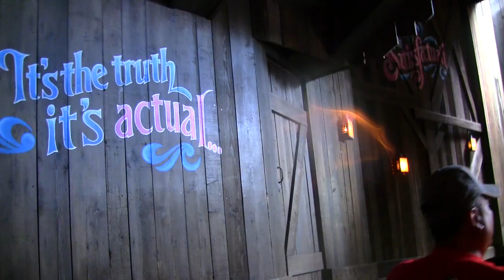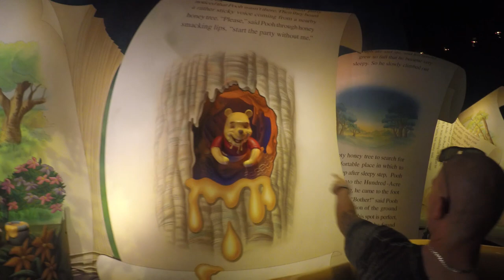Magiske Reiser`s Solo Trip til Walt Disney World Dag 4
I denne episoden starter jeg dagen min dagen min i Magic Kingdom. Jeg besøker attraksjonene: Splash Mountain, Pirates Of The Carribean, Big Thunder Mountain og The Many Adventures Of Winnie The Pooh. Hvor lurt det var å glemme regntøyet igjen på hotellet, får du også svar på i denne episoden.